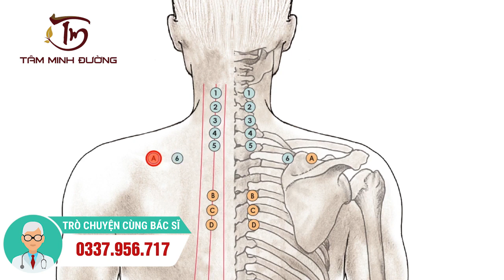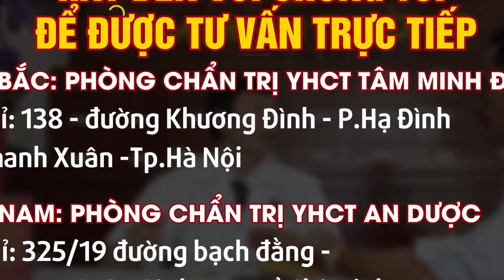Bấm huyệt chữa thoái hóa đốt sống cổ - Chỉ cần bấm 4 huyệt này, hiệu quả giảm đau ngay lập tức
Theo chuyên gia xương khớp, bấm huyệt chữa thoái hóa đốt sống cổ được xem là phương pháp hỗ trợ điều trị bệnh cực tốt. Bấm huyệt giúp lưu thông khí huyết, đả thông kinh lạc, tác động cơ thể sản sinh hoạt chất giảm đau nhanh chóng. Từ đó người bệnh thoái hóa đốt sống cổ sẽ nhanh chóng đẩy lui được đau nhức.

Trong video sau đây do Thời Báo Việt giới thiệu, chuyên gia của chúng tôi xin gửi đến các bạn 4 vị trí bấm huyệt cực tốt cho người bệnh thoái hóa đốt sống cổ. Chỉ cần thực hiện bấm huyệt chữa thoái hóa đốt sống cổ ở 4 vị trí này bạn sẽ thấy cơn đau tiêu tan, cơ thể dễ chịu hơn rất nhiều.

Theo dõi đến hết video cùng Thời Báo Việt để nhận được những thông tin hữu ích nhé!